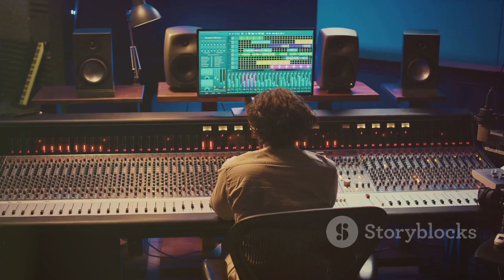Why You're Not Famous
Description: In this thought-provoking video, we dive into the real reasons behind fame and success. From the importance of persistence and networking to the role of timing and luck, we uncover the common misconceptions that keep people from achieving their dreams. Join us as we explore inspiring stories, practical tips, and the mindset shifts necessary to elevate your journey. Whether you're an aspiring artist, entrepreneur, or influencer, this video will help you understand what it truly takes to stand out in a crowded world!